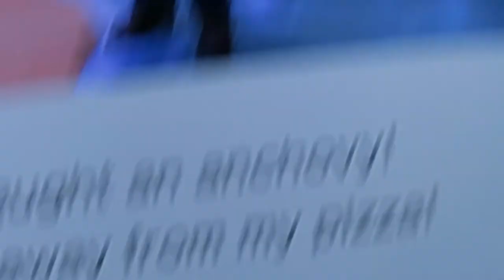Binx made a friend | Vlogtober Day 5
I still can't get over the fact her name is Lynx